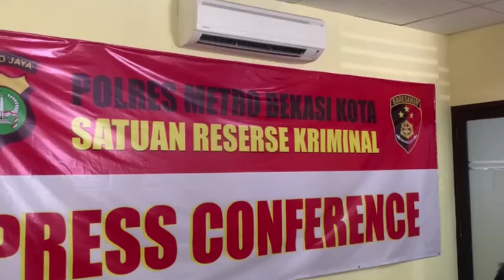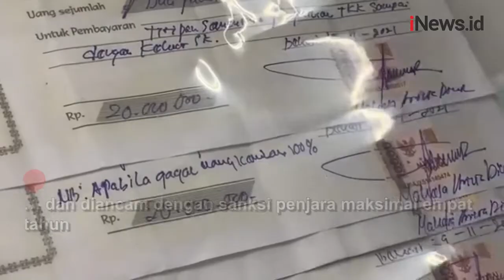Penipuan Lapangan Pekerjaan Honorer, Pelaku Tipu Korban hingga Ratusan Juta Rupiah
Polres Metro Bekasi Kota mengungkap dugaan kasus penipuan dengan satu orang tersangka berinisial MAD. Modus penipuannya adalah dengan menawarkan kerja di lingkungan Kantor Wali Kota Bekasi.

Android: inews.id/android
iPhone: inews.id/ios